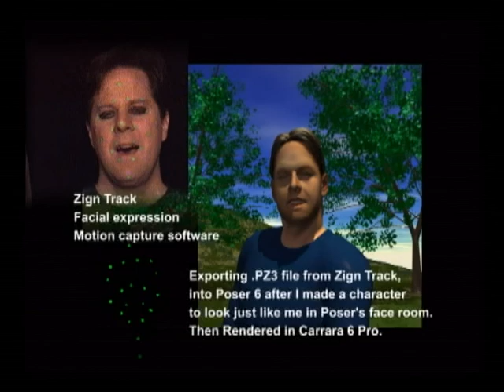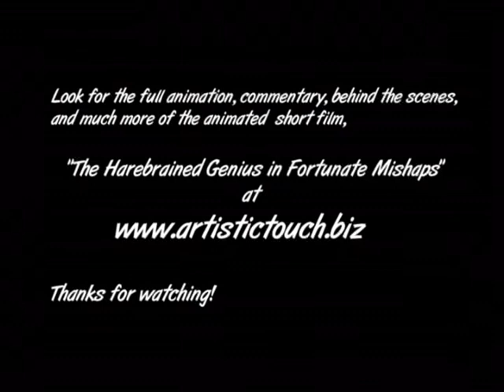Artistic Touch Demo Reel 2009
This is the official Artistic Touch Custom Murals and Graphic Design Demo Reel of 2009. Everything in this demo reel is a collection of all of John's art work. Everything from fine art, traditional clay sculpting to 3D modeling and animation. John used to compete in skateboarding and ranked 9th in the nation overall in 1989, being the youngest competitor in Freestyle skateboarding that year. What an accomplishment, considering over 120 competitors nationwide competed to earn a place in the nationals that year, while only half of them qualified. You'll also see 10 seconds of clips of him skateboarding on a couple of different t.v. spots back when he was 13-14 years old. One of the shows he was on was reading rainbow and he was on a popsicle commercial. John has been painting and drawing since he was in Junior highschool and has developed a unique talent in multi-range forms of art. His favorite stuff to paint is the ocean, with dolphins, turtles, whales among other sea life. John has painted over 25 murals in homes, schools and business averaging from 6 feet square on up to 10' x 40' feet long. John  has studied 3D modeling and animation since 2003 in hopes to gain a career in the field. He's hoping he'll continue to enjoy this kind of work while continuing to move on up the ladder of success.